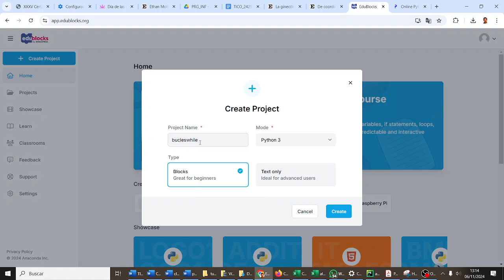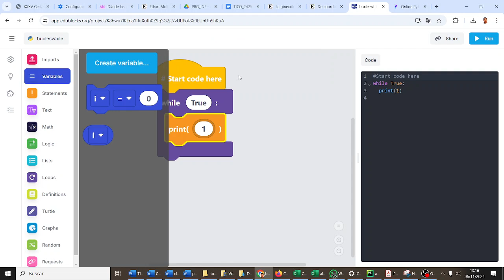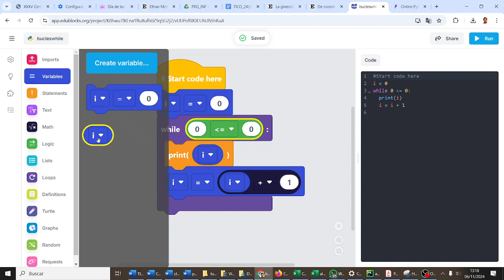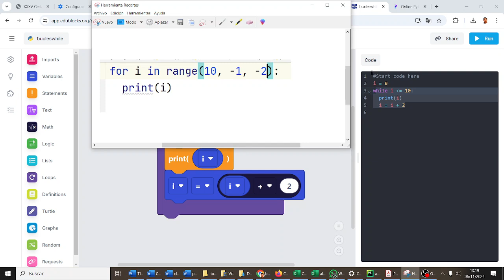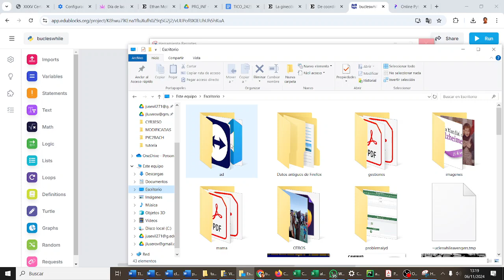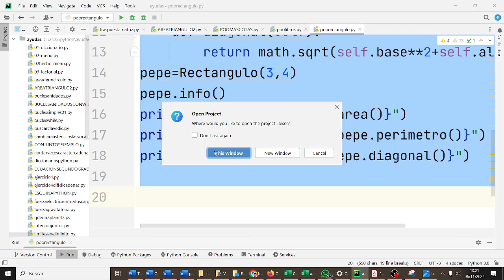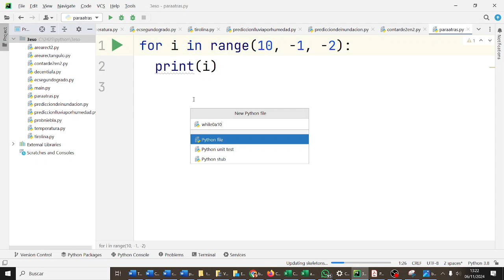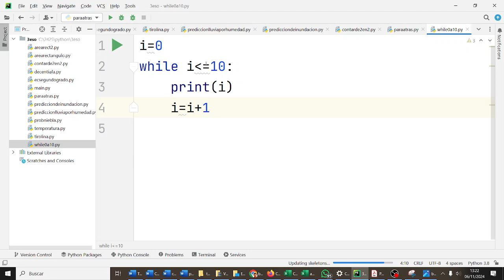Bucles while y for simples Python CYR3ESODF Avengers 3ESO IES Monterroso